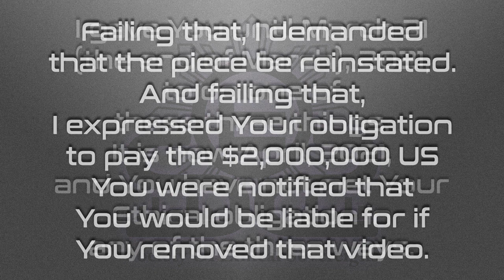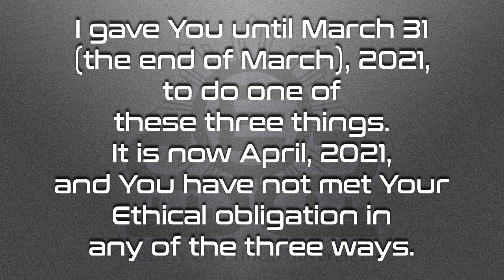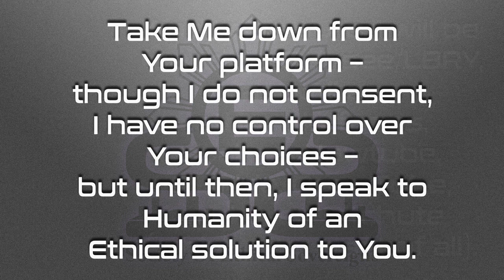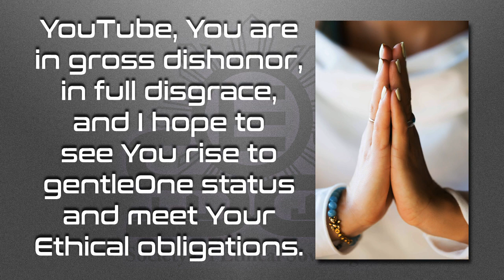YouTube: You Stand in Dishonor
On January 18, 2021, I uploaded a speculative piece called, “Would You Be Happier?”  Within 12 hours, that piece, which included a notice of liability should it be removed in the amount of $2,000,000 US, was removed by YouToilet with a claim of “medical misinformation.”  On February 2, 2021, I posted a video entitled, “YouTube:  Where We Stand.”  I explained the three options of honor YouToilet has, but did add the same notice as was on the original, calling it an opinion piece.

I gave Them until the end of February to do one of the three honorable things.  Either give Me the specifics of what, where, and why the content was “medical information,” reinstate the video, or meeting Their liability.

Well,  February ended and the Toilet did not choose honor.  I then chose to give Them one more chance, thinking that perhaps They were looking at things legally and not Ethically.  Ethical is higher ground than legal, and I called Them to act under Ethics and not legalities.

And so, I gave Them until the end of March, 2021, to fulfill Their Ethical obligation.  Now, into April, 2021, no Ethical response has been received – on the video, “Would You Be Happier?,” nor any other piece They have struck.

Fed up with Their disgrace and dishonor, I leave this message for All to see and ponder.  No more time will I spend on Their shenanigans beyond this.  It is wasted on such a lowly corporation.

Love always!